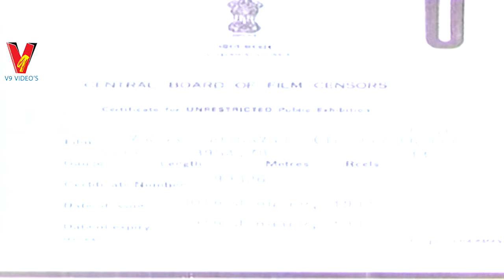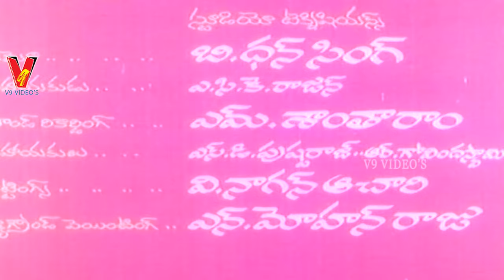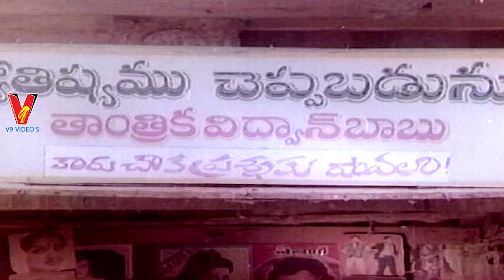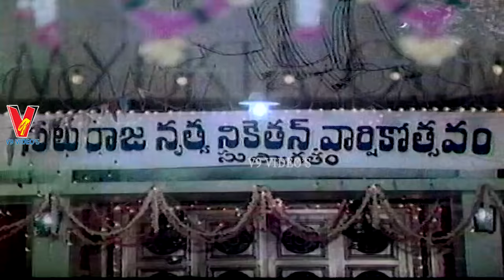VAMSHA GOURAVAM | TELUGU FULL MOVIE | SHOBAN BABU | VIJAYASHANTHI | SUJATHA | V9 VIDEOS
Watch And Enjoy Vamsha Gouravam Telugu Full Movie On V9 Videos.

Starring : Shoban Babu, Sujatha, Bhanuchander, Geetha, Vijayashanti, Raja, Kaikala Satyanaranaya, Allu Ramalingaiah, Ramana Panthulu, Girija, Saroja Devi Among Others

Director: N.ravindra Reddy

Music Director: Chakravarthi

Producer: Jagarlamudi Adinarayana Rao .